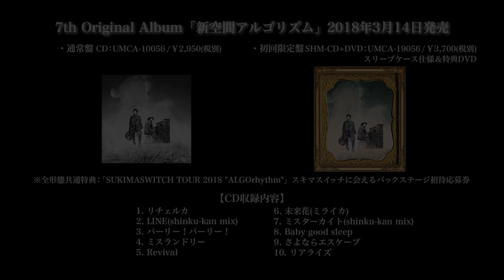スキマスイッチ NEW ALBUM「新空間アルゴリズム」初回限定盤特典DVD Trailer [Interview]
スキマスイッチ NEW ALBUM「新空間アルゴリズム」3月14日リリース

iTunes Storeにてプリオーダーの受付がスタート!!

「未来花(ミライカ)」 が先行でダウンロードできるので、この機会に是非！

またアルバム単位で購入した場合、バンドル特典として
「この闇を照らす光のむこうに-スキマスイッチver.-」のライブ音源が付属されます！
こちらは、3/13より配信スタート！

◆7th Original Album「新空間アルゴリズム」収録内容
発売日：2018年3月14日
・通常盤　CD：UMCA-10056 / ￥2,950(税別)
・初回限定盤　CD+DVD：UMCA-19056 / ￥3,700(税別) / スリーブケース仕様
※全形態共通特典：スキマスイッチに会えるバックステージ招待応募券

M1. リチェルカ
M2. LINE(shinku-kan mix)
M3. パーリー！パーリー！
M4. ミスランドリー
M5. Revival
M6. 未来花(ミライカ)
M7. ミスターカイト(shinku-kan mix)
M8. Baby good sleep
M9. さよならエスケープ
M10. リアライズ

【DVD収録内容(初回限定盤)】
・「LINE」Video Clip
・「ミスターカイト」Video Clip
・「この闇を照らす光のむこうに-スキマスイッチver.-」(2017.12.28 COUNTDOWN JAPAN 17/18＠幕張メッセ国際展示場)
・「新空間アルゴリズム」Special Interview

「SUKIMASWITCH TOUR2018 "ALGOrhythm"」追加公演決定！！

◆「SUKIMASWITCH TOUR2018 "ALGOrhythm"」スキマスイッチに会えるバックステージ招待応募券封入
※抽選で各公演3名様を終演後にご招待いたします。
※CD1枚ご購入につき、1公演にご応募いただけます。
※チケット代金はお客様の負担となります。ライブ招待ではございませんのであらかじめご了承ください。
※応募締切：2018/3/19（月）23:59
※応募方法詳細は商品内の封入チラシをご確認ください。